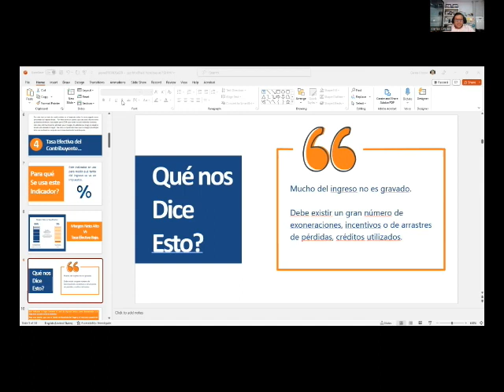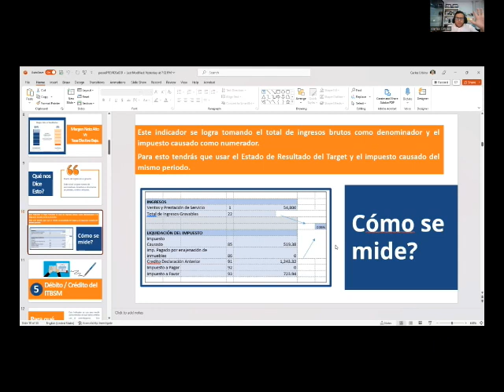Tarifa Efectiva del ISR como Test Tributario en Due Diligence Fiscal.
La tarifa efectiva del ISR como test previo al Due Diligence Fiscal.

Conviértete en miembro de este canal para disfrutar de ventajas y videos exclusivos: